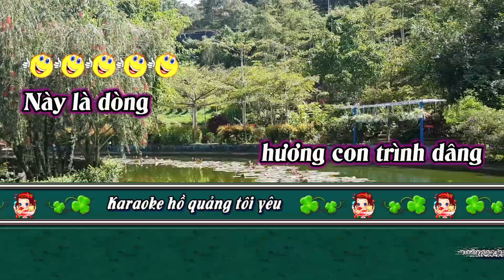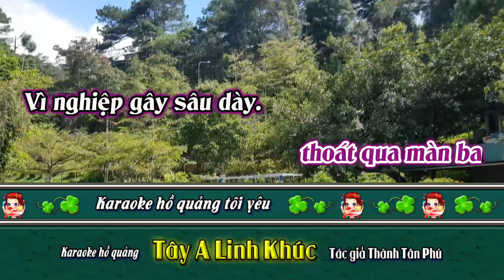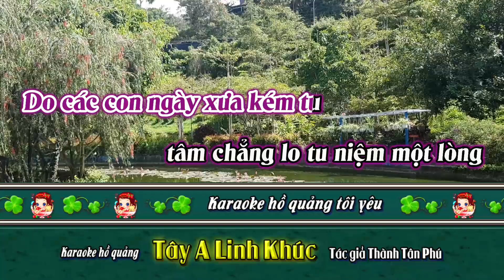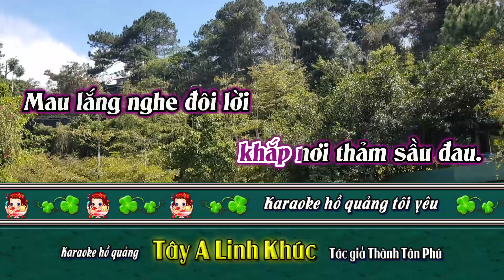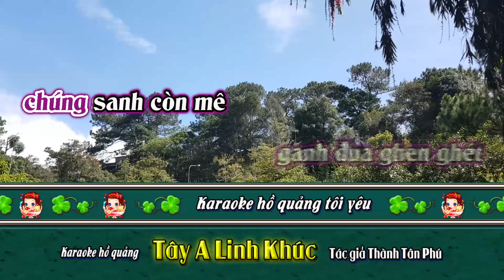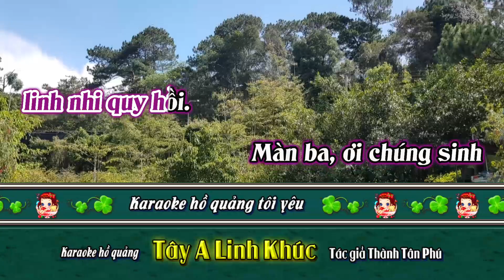Karaoke hồ quảng Tây A Linh Khúc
Các tên điệu gốc được bạn Tôn Minh cung cấp, cảm ơn bạn truy tìm nguồn và tên gốc các điệu nhạc, để chúng ta sửa đổi lần lần cho đúng nghĩa với tên điệu. tránh gọi xàm  tự đặt như hiện nay.
Ngoài ra anh chị em nào thích cải lương khác như trích đoạn , tân cổ, vọng cổ thì vào kênh Karaoke Đình Quý ủng hộ nhé